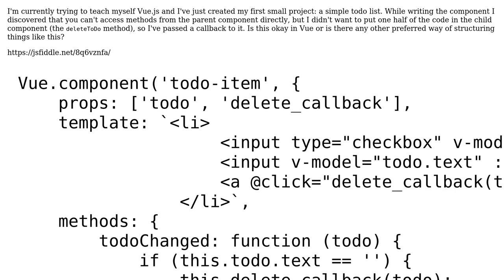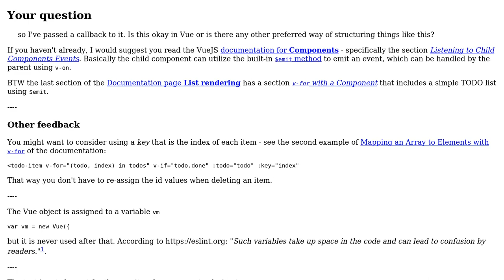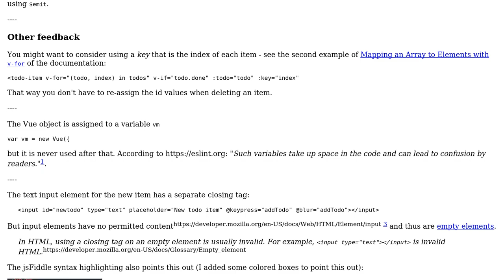Code Review: Passing a callback to a component in Vue.js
With thanks & praise to God, and with thanks to the many people who have made this project possible! | Content (except music & images) licensed under CC BY-SA | Music | Images & others | With thanks to user SAM OnELA user Kaes3kuch3n user Jamal and the Stack Exchange Network Trademarks are property of their respective owners. You are responsible for your own actions.